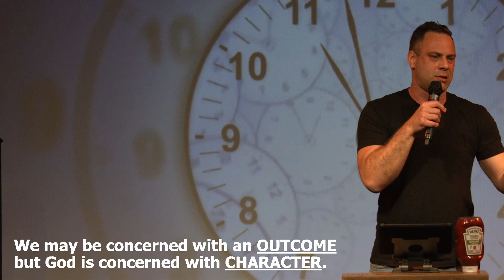Learning Patience: Abraham's Journey of Waiting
00:00 - Abraham's Patience

01:13 - [Galatians 4.22-23] The Scriptures say that Abraham had two sons, one from his slave wife and one from his freeborn wife. [23] The son of the slave wife was born in a human attempt to bring about the fulfillment of God's promise. But the son of the freeborn wife was born as God's own fulfillment of his promise.

Patience and __________________ go hand in hand.

07:57 - [Hebrews 6.12 NIV] We do not want you to become lazy, but to imitate those who through faith and patience inherit what has been promised.

God is using your __________________ to shape you.

God is shaping you while you are _________________.

10:20 - [Romans 8.25] But if we look forward to something we don't yet have, we must wait patiently and confidently.)

We may be concerned with an __________________ but God is concerned with __________________.

12:07 - [Philippians 1:6] And I am certain that God, who began the good work within you, will continue his work until it is finally finished on the day when Christ Jesus returns.